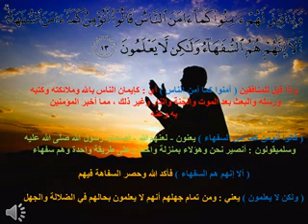13 وَإِذَا قِيلَ لَهُمْ آمِنُواْ كَمَا آمَنَ النَّاسُ قَالُواْ أَنُؤْمِنُ كَمَا آمَنَ السُّفَهَاء